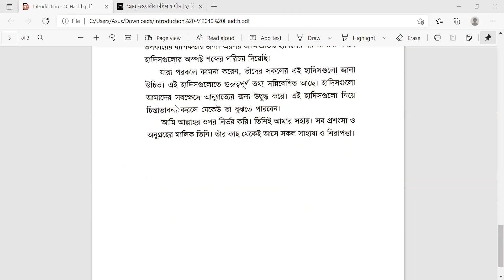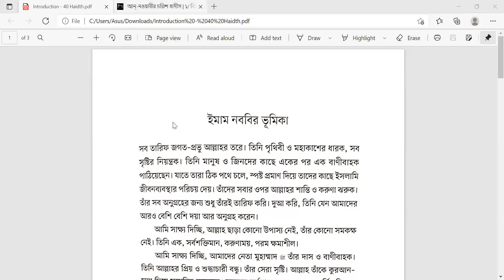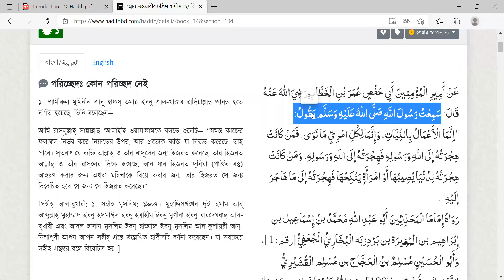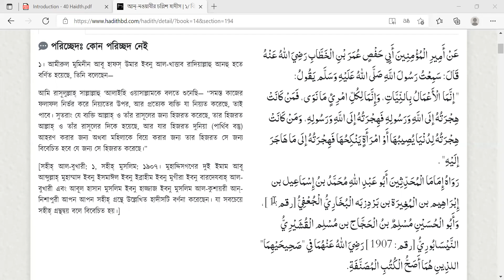হাদীস স্টাডিজ । সেশন: ০২ । উস্তায হাফিজুর রহমান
প্রাসঙ্গিক ও জীবন-ঘনিষ্ট হাদিস পাঠ। মুসলিম হিসেবে আমাদের বিশ্বাস, রাসুল সা. শুধু একজন নবি বা রাসুল হিসেবে নিছক ধর্মীয় ক্ষেত্রেই নয় বরং জীবনের সম্ভাব্য সকল পরিমন্ডলে আমাদের জন্য আদর্শিক অনুসরণীয়। একজন আদর্শ সন্তান, আদর্শ পিতা, আদর্শ জীবনসঙ্গী, আদর্শ প্রতিবেশি, আদর্শ বন্ধু, আদর্শ সঙ্গী, আদর্শ নেতা – এক কথায় পারিবারিক, সামাজিক সকল ক্ষেত্রেই আমরা রাসুলকে আদর্শ হিসেবে গ্রহণ করতে পারি এবং এটিই পার্থিব সফলতা ও ব্যক্তিগত জীবনে আনন্দের মূল ভিত্তি। আমরা প্রাত্যহিক যে নানাবিধ সমস্যার সম্মুখিন হই তার সমাধান পাওয়া যায় রাসুলের সুন্নাহতে, তার জীবনে। ইমাম নববির সুপরিচিত ৪০ হাদিস দিয়ে শুরু করে নির্বাচিত শতাধিক হাদিস অর্থসহ মুখস্ত করার পাশাপাশি ব্যাখ্যা ও শিক্ষা নিয়ে থাকবে এই কোর্সটি।